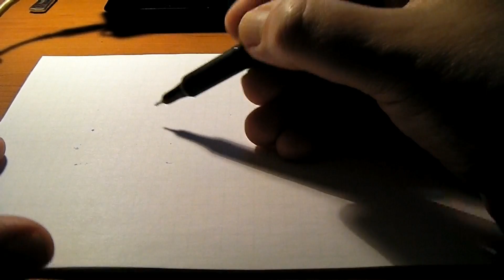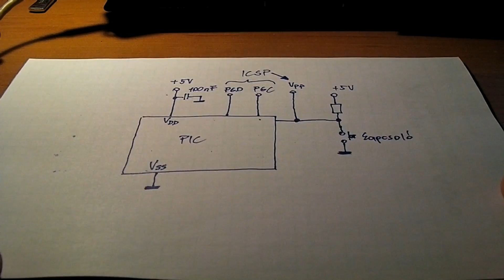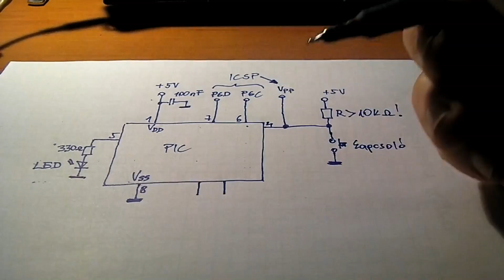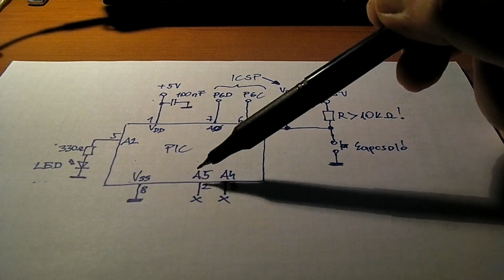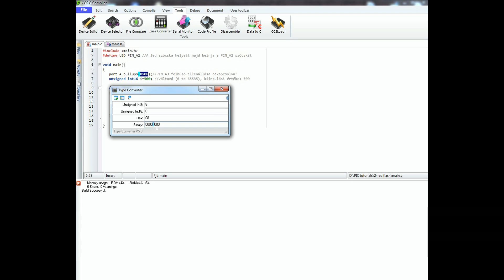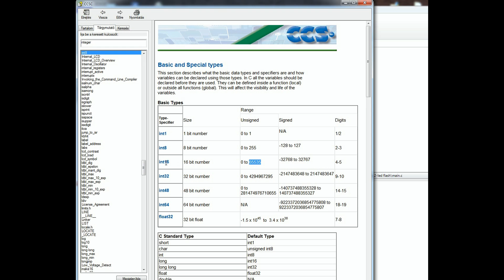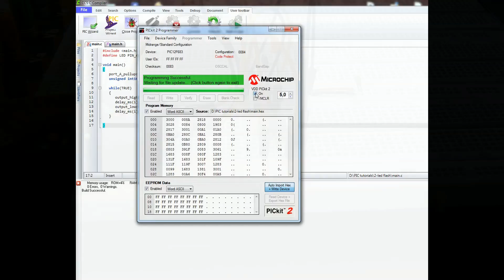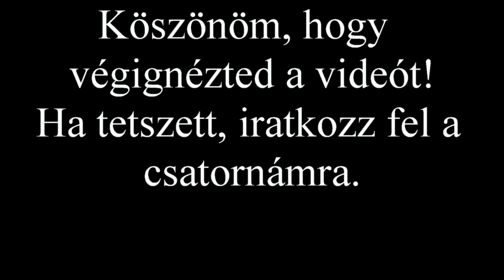PIC tutorial -2 (magyarul)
C nyelvű mikrokontroller programozás.(LED villogtató, 2 rész)